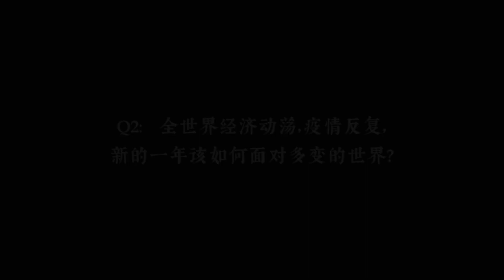央金x宇廷 | 請回答2022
「想不想帶著記憶重啟2021？」
「如何面對未來世界的復雜多變？」
「新年如何發願？」
「春節無聊聚會如何順利通關？」
「新的一年要不要找對象？」
「要不要給孩子定製完美人生？」

年復一年，生活總有解決不完的問題。問題似乎總在重復，但換一種角度，就有不一樣的答案。就好像人生，換一個心境，就是不一樣的風景。

春節之際，我們有幸通過視頻，跟央金老師和宇廷老師連線，把那些關於過去未來、關於婚姻孩子、關於自己、關於世界的問題問了個遍，其中有學員提問，也有網絡熱點，都是大家日常關切的有趣話題。問答的現場實在太精彩，在這裏我們剪輯了一個精華片作為新年的禮物送給您。